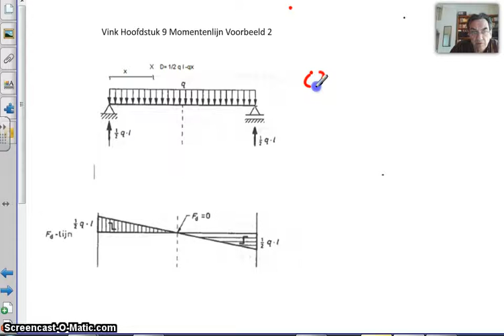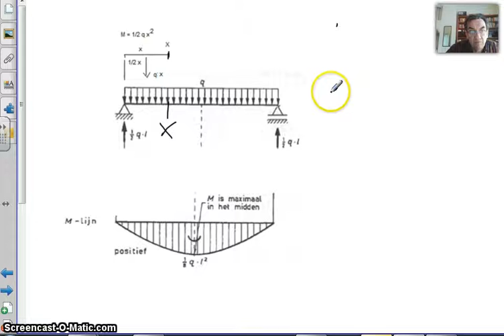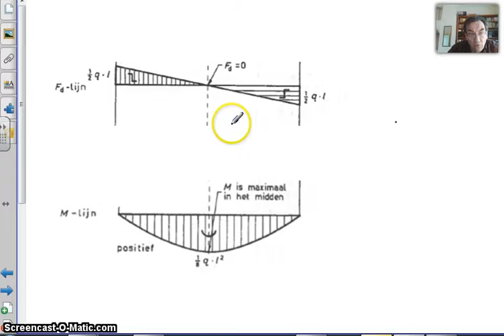Vink H9 Momentenlijn Voorbeeld 2